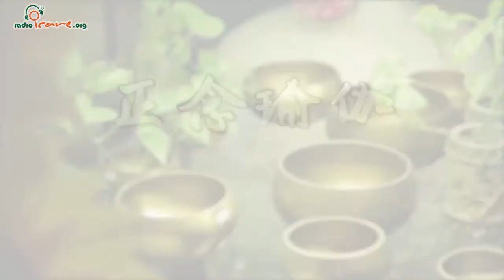正念瑜伽--示範篇(一)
黃耀光（Ken Sir）現任香港正念瑜伽學會會長；香港內觀智慧禪學會會長 正念教研中心創辦人。
Ken Sir 會在這輯正念瑜伽示範篇中,為大家講解放鬆減壓的正念瑜伽練習。